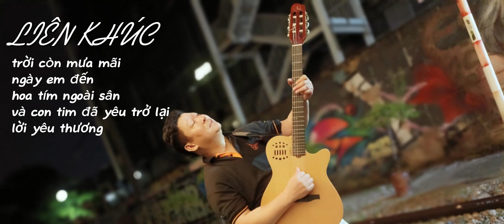LIÊN KHÚC HẤP DẪN || ĐỨC NHÃ GUITAR || KATE NGUYỄN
👉 NHẬN BOOKING TIỆC VIP, SỰ KIỆN BIỂU DIỄN, CA SỸ, NGHỆ SỸ MỌI NHU CẦU
👉 HOÀ ÂM PHỐI KHÍ, ĐỆM THU ÂM LÀM BEAT GUITAR, CHO THUÊ ÂM THANH THEO YÊU CẦU
👉 CUNG CẤP ÂM THANH BIỂU DIỄN, ÂM THANH PHÒNG THU, ÂM THANH GIA ĐÌNH V.V..
👉 CUNG CẤP ĐÀN GUITAR VÀ CÁC NHẠC CỤ CHUYÊN NGHIỆP
👉 SẢN XUẤT MV, VIDEO CHUYÊN NGHIỆP
                         Đức Nhã xin cảm ơn tình cảm của quý vị rất nhiều!
© Bản quyền VIDEO thuộc về ĐỨC NHÃ GUITAR - ĐỨC NHÃ STUDIO.  Vui lòng không đăng tải lại dưới bất kì hình thức nào khi chưa được chấp thuận !

CHÚC CẢ NHÀ XEM VIDEO VUI VẺ, ĐĂNG KÝ KÊNH, BẤM NÚT CHUÔNG ĐỂ CẬP NHẬT THÊM NHIỀU VIDEO MỚI VÀ ỦNG HỘ ĐỨC NHÃ NHÉ, XIN TRÂN TRỌNG CẢM ƠN! ❤️